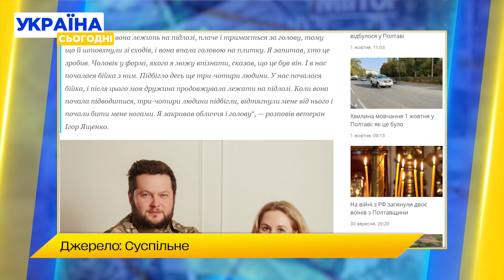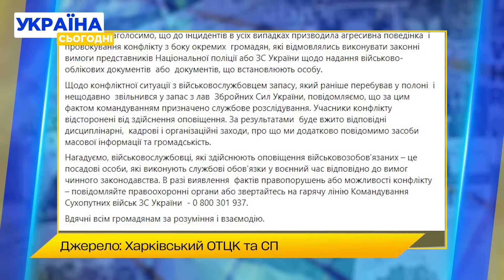У ТЦК ПОБИЛИ дружину ВЕТЕРАНА! Спеціально штовхнули ЗІ СХОДІВ Виправдання війсккомів просто СМІХ!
Співробітники військкомату у Полтаві штовхнули дружину ветерана зі сходів! Вона полетіла вниз головою. За жінку заступився її чоловік. У ТЦК у свою чергу зробили заяву про те, що інцидент — це випадковість, а жінка поводилася агресивно. Також військкоми звернулися до поліції із заявою через нібито побої. Що ще відомо про шокуючий інцидент?  Про це детальніше — у нашому матеріалі!